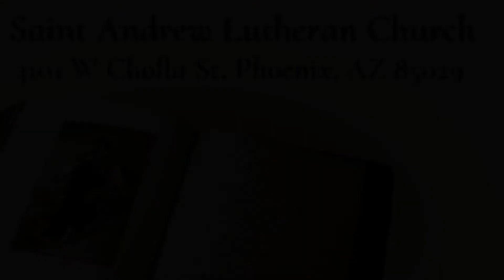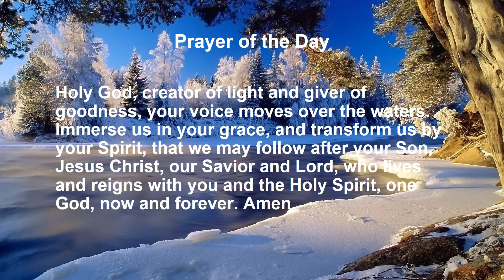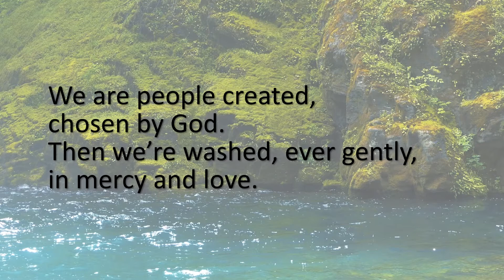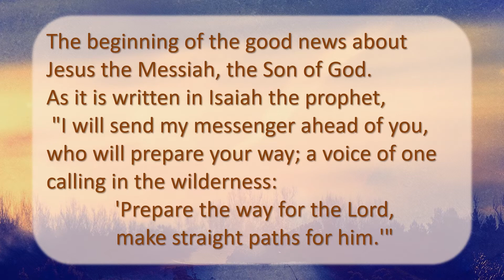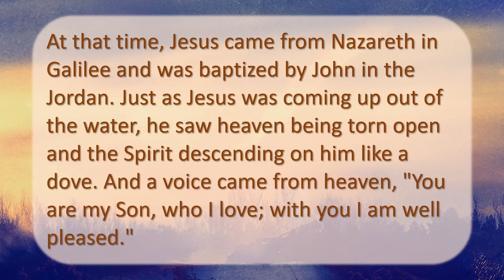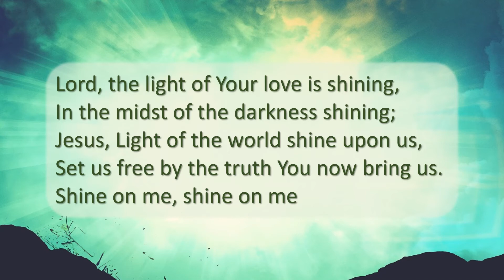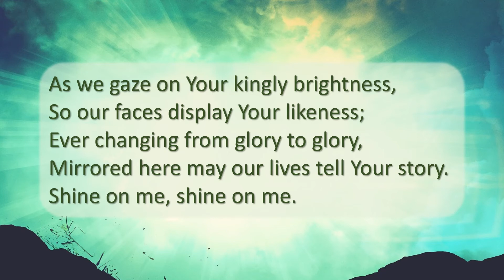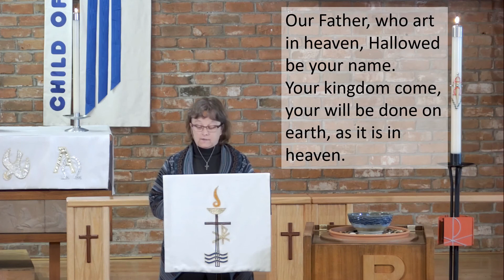Worship Service for January 10, 2021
Saint Andrew Lutheran Church, Phoenix, Arizona